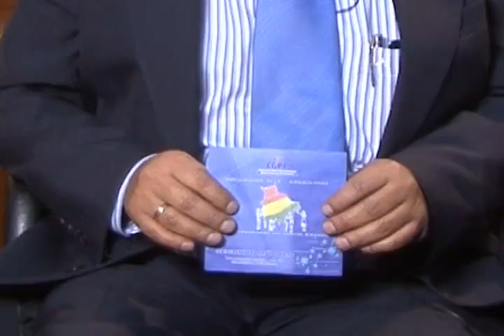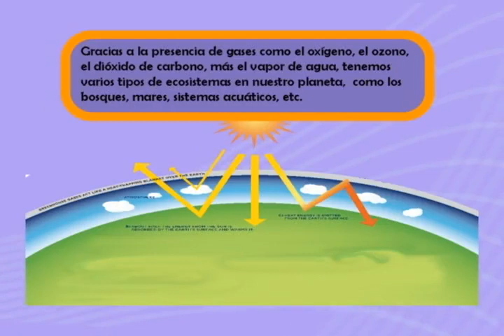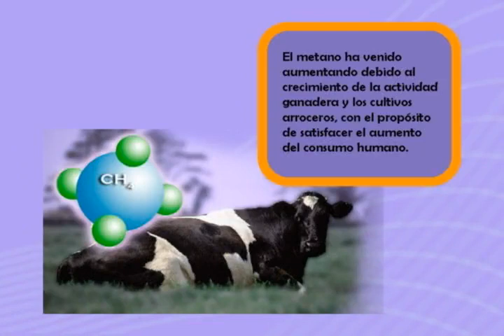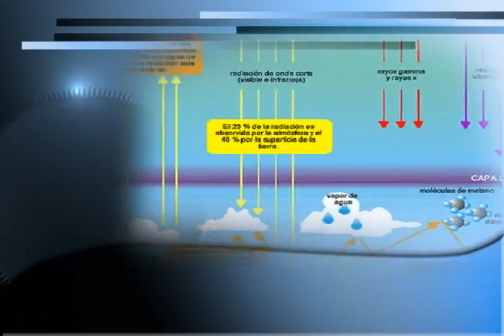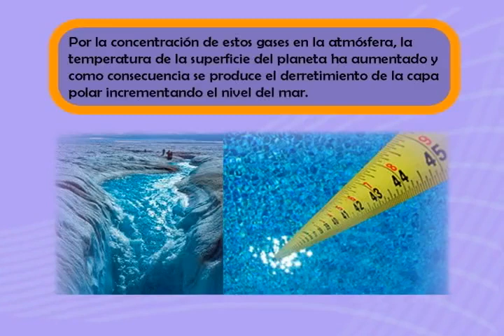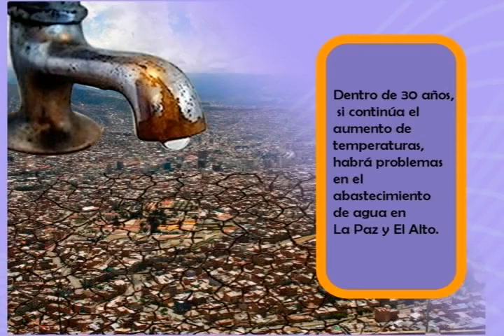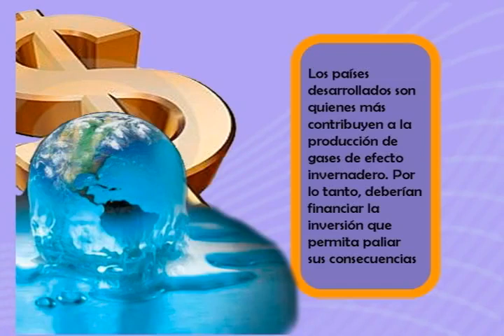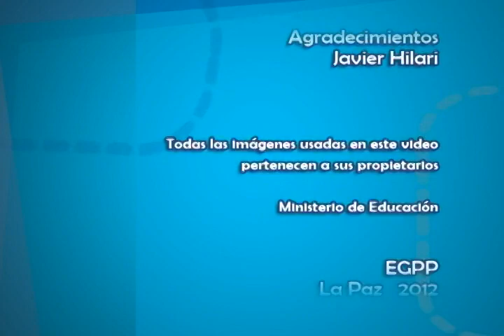Modulo 16 Parte 1 (Cambio Climático)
Emilio García Apaza

Es ingeniero Agrónomo del Programa Nacional de Cambios Climáticos, Doctorado en Función de Ecosistemas en España, Masterado en Estudio de Tierras Áridas y Semiáridas en Israel, Post Grado en Pedagogía en la Universidad Mayor de San Andrés, Publicó artículos científicos y académicos. Participó en la elaboración de diferentes documentos para el Ministerio de Medio Ambiente y Agua.